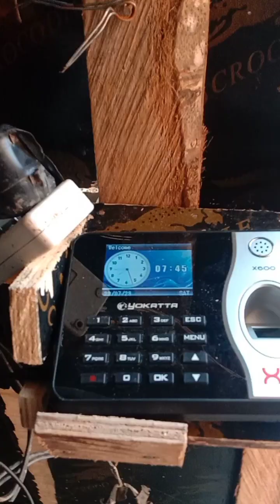Maulang Sabado / Buhay Construction / Joe Turnplant